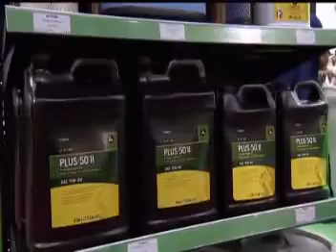SIMA ASEAN Thailand 2015 - Channel 7 18.09.2015